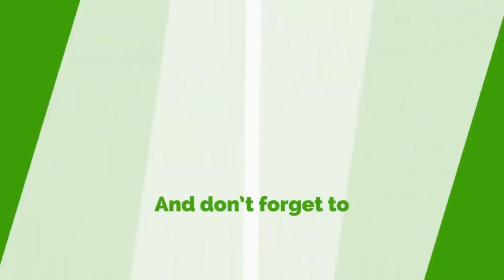Kume Preko @ 25: Kweku Baako Tells His Side Of The Story…But It’s Just A Tip Of The Iceberg